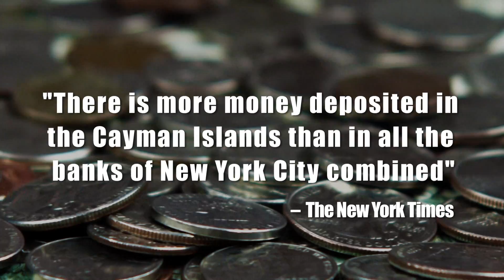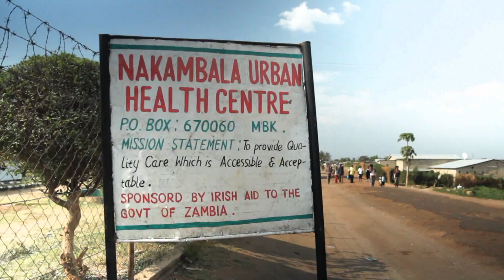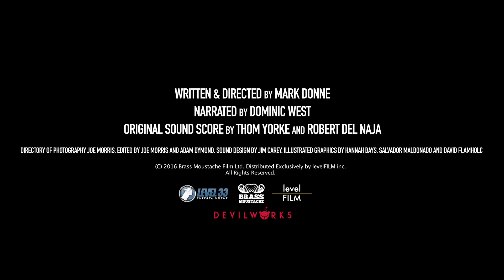Offshore Incorporated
Narrated by Dominic West (The Affair, The Wire) and featuring music from Radiohead’s Thom Yorke and Massive Attack’s Robert del Naja, OFFSHORE INCORPORATED explores the highly charged issue of tax avoidance schemes found around the world today.